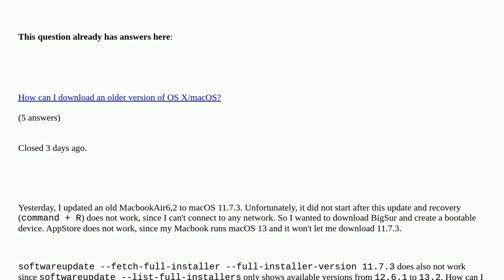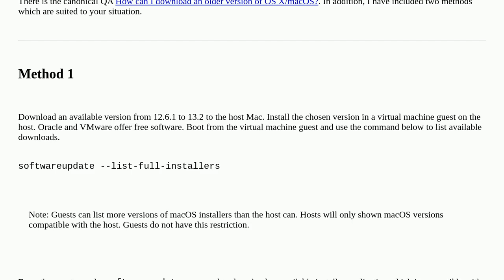Download BigSur for bootable flash drive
Download BigSur for bootable flash drive [duplicate]

A special thanks goes out to the community

  macos install